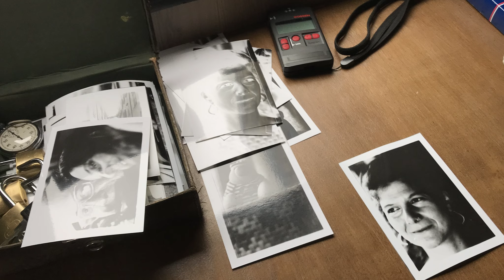La Minutera a Trieste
A novembre del 2021 il Camper Piciuluti e la Minutera erano presenti ad una manifestazione di Fotografia ZeroPixel al Porto Vecchio a Trieste.
Ringrazio ancora gli organizzatori e tutte le persone che sono passate per un ritratto, il camper l’ho pensato proprio per questo uso. 📸🚐